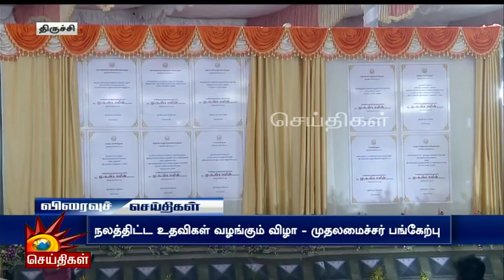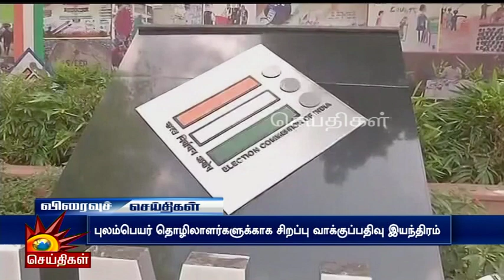முன்னேறிய வகுப்பினருக்கு குறைந்த CUT OFF - கி.வீரமணி கண்டனம் | Periyar | Reservation | BJP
முன்னேறிய வகுப்பினருக்கு குறைந்த CUT OFF - கி.வீரமணி கண்டனம்!